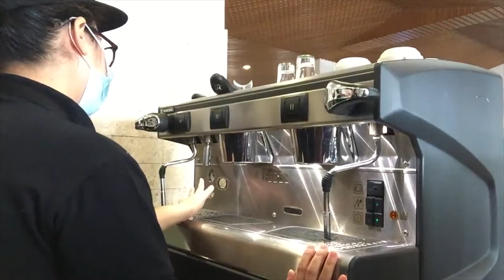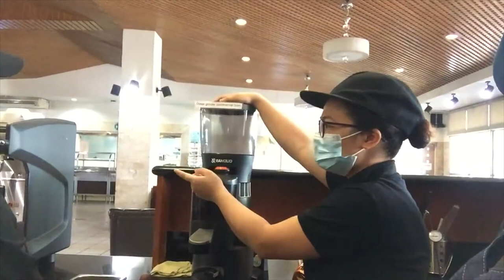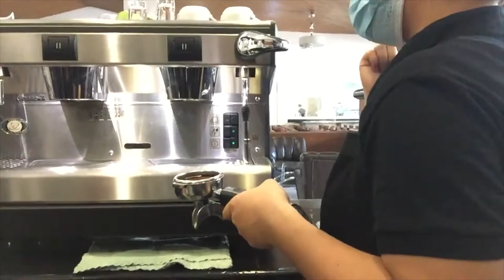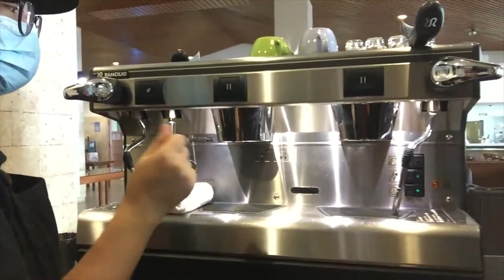BARISTA NC II Part 4: Preparing Espresso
Ikaw ba ay isang Barista, trainee, Trainor, o mahilig lang mag-explore everything about coffee? Finally, meron ka ng guide para sa pagprepare ng espresso, kung ano ang kailangang mong tandaan at pag-aralan. Magbenefit sa pag-aaral ng one of the Barista skills, courtesy of Tesda Women's Center. Thanks to my Trainor Ms. Maribel Dumalagan, for being so patient and kind to us!!! God bless everyone!